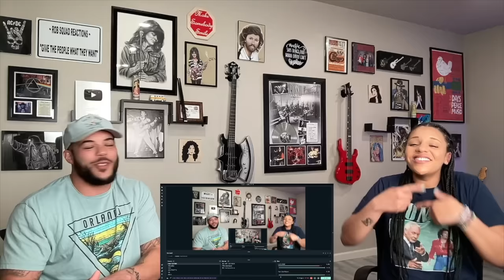EPIC!| FIRST TIME HEARING Led Zeppelin - You Shook Me REACTION